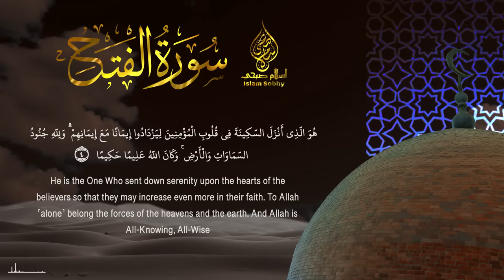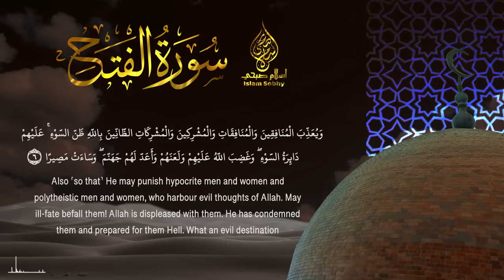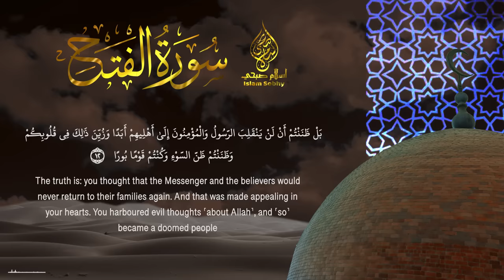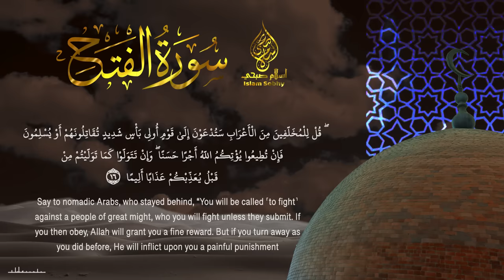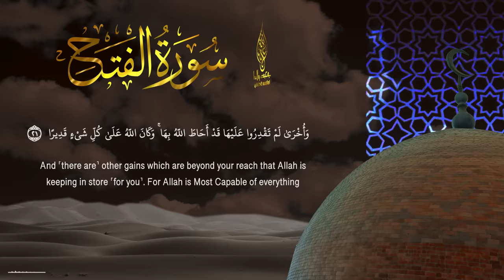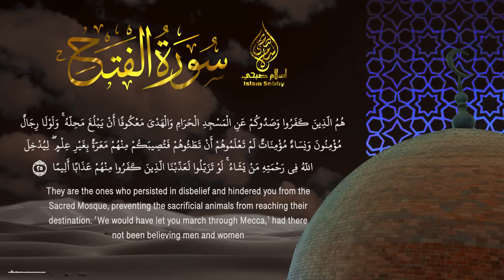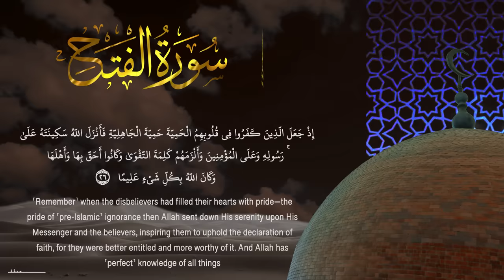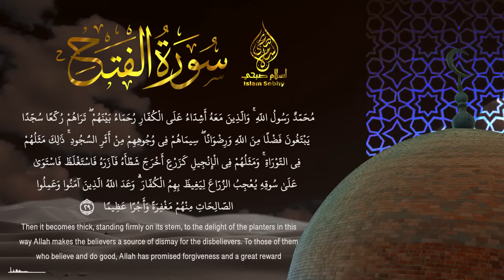Surat AlFath by Islam Sobhy سورة الفتح كاملة حصرية بصوت القارئ اسلام صبحي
سورة_الفتح كاملة بصوت القارئ اسلام صبحي
القناة الرسمية للقارئ اسلام صبحي